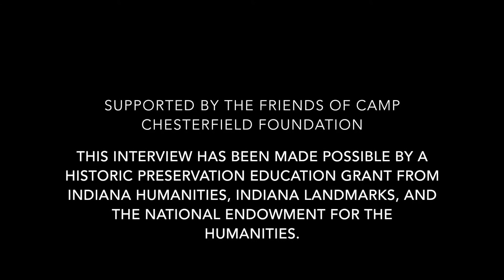Rev. Mary Beth Hattaway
Reverend Mary Beth Hattaway shares her journey from Texas to Camp Chesterfield where she now manages the Western Hotel.